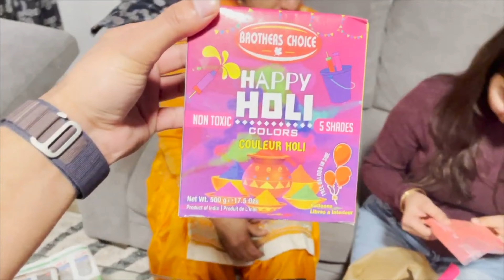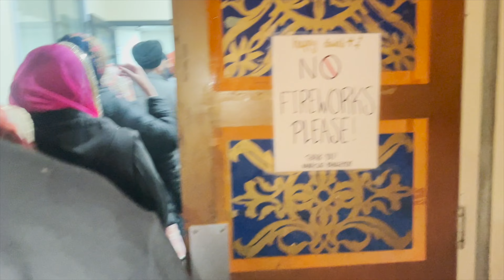Diwali celebration with Family| Diwali 2023